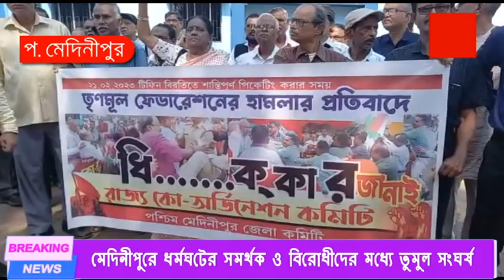মেদিনীপুরে ধর্মঘটের সমর্থক ও বিরোধীদের মধ্যে তুমুল সংঘর্ষ,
মেদিনীপুর জেলাশাসক অফিস চত্বরে  তীব্র ধিক্কার জানিয়ে বিক্ষোভ দেখান বাম কর্মচারী সংগঠন কো অর্ডিনেশন কমিটির নেতৃত্ব ও সদস্যরা।